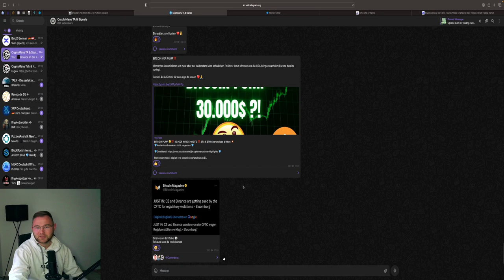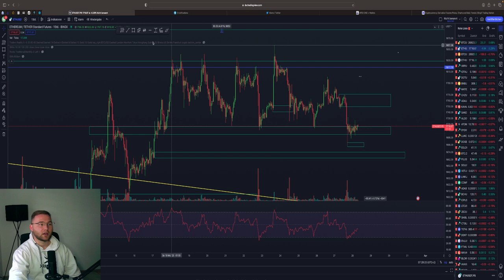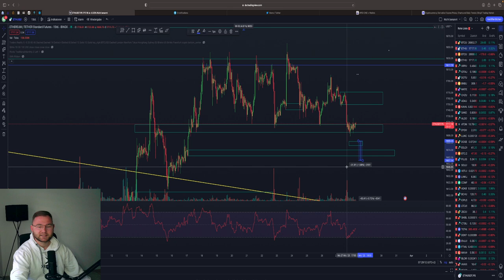BITCOIN CRASH⁉️ BINANCE ANKLAGE🚨 VORSICHT FALSE MOVE‼️💥 BTC & ETH Chartanalyse